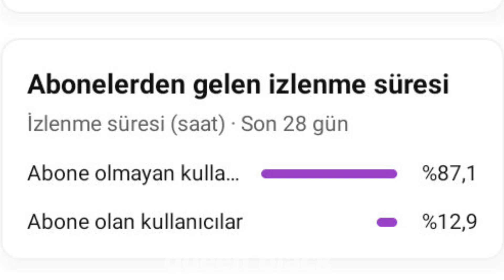Bir fan Rose'ye konserde sapık bir teklifte bulundu! Rose'nin fana verdiği cevap herkesi şaşırttı!